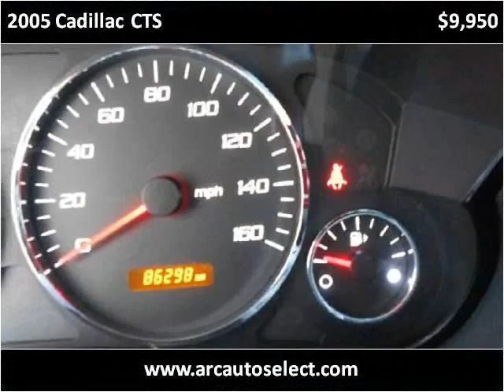2005 Cadillac CTS Used Cars Kansas City MO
This 2005 Cadillac CTS is available from ARC Auto .